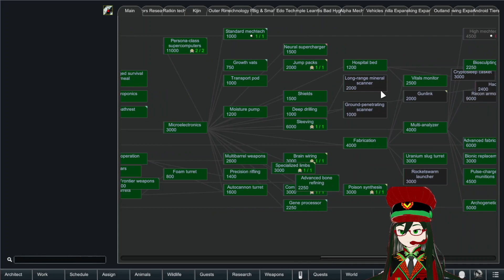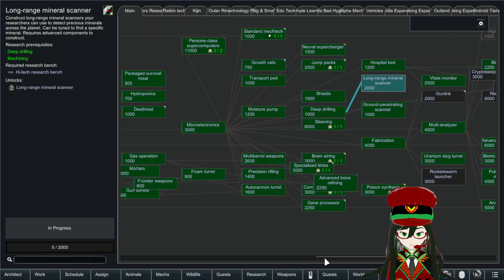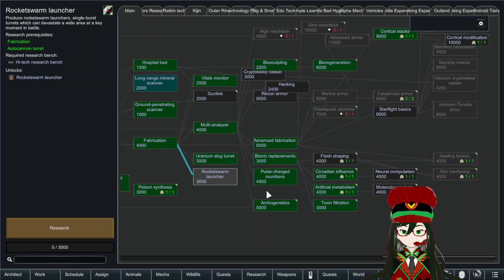Automated Utopia[56]: Cat-Bat-Girl Androids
In this episode, we build some Cat/Bat Girl Androids. In retrospect, the bat wings are pretty distracting. But I wanted some variety instead of just the insect wings. Anyway, these androids are designed for social interaction. One will take care of the hotel, acting as the manager. an entertainer, and cleaning staff all in one. We also build a second one to add to the combat group. Just in case we want to do any trading out on a mission. We also get started on a small move theater, or just a media room. Basically, it has a big television screen or two, for the guests. We also do start some additions to our own base, so that everyone can have their own room now. At least, that is the plan. Meanwhile, we send Scarlett out on another round of "try to find the Mega-Tank" and she finds... two different vehicles. We must add them to our collection regardless, so time to build lots of parts~

The Collection also includes a Save, which you can use to put the mods in order.